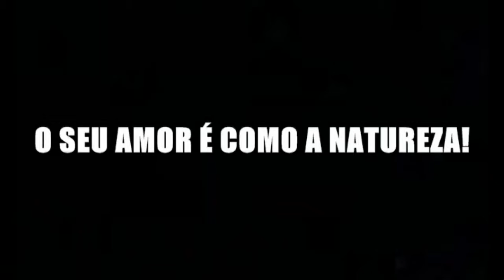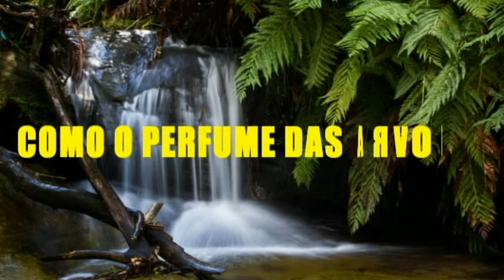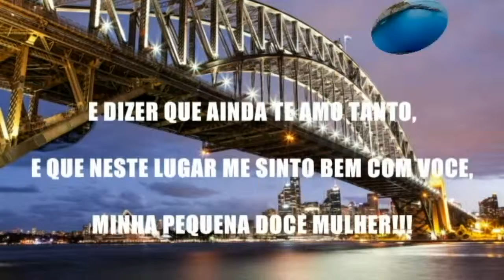MINHA ESPOSA ELIZA - 04.05.2014